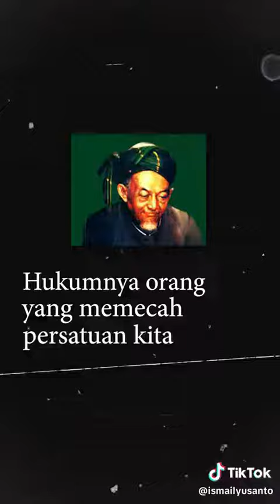Perangnya Bukan Hanya di Gaza, Namun Juga di Dunia Maya, Bahkan di Alam Pikiran: War In Mind